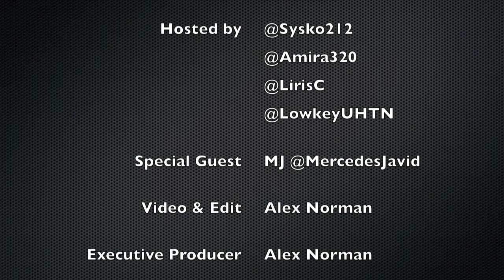MJ of Shahs of Sunset on The Commission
Special guest MJ of The Shahs of Sunset.  The crew digs in to discuss MJ's personal relationship with the cast members, her ever evolving relationship with her mother and how her personal relationships with men has been affected.  MJ also sits in on the rapid fire 5 Q&A, Sysko also asks MJ to rank her freak level, find out why Sysko doesn't give her a 10 and much much more.  It The Commission